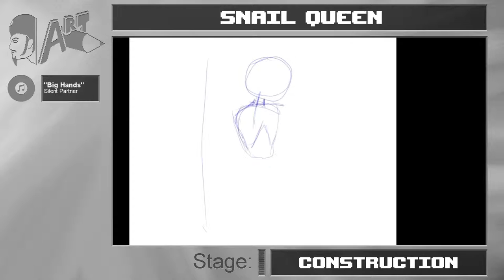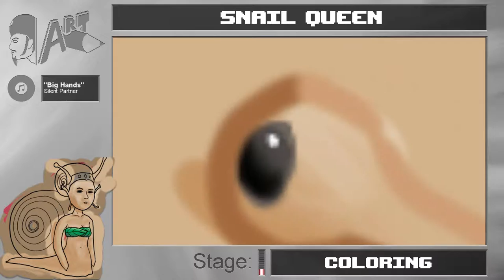Snail Queen || Speedpaint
In this episode I try drawing an anthropomorphic snail queen. It was a bit challenging.

ADDITIONAL CREDITS:
⦿ "Big Hands" by Silent Partner.

Software used:
⦿ Video editing software: HitFilm 4 Express